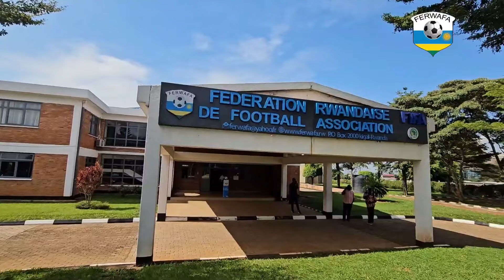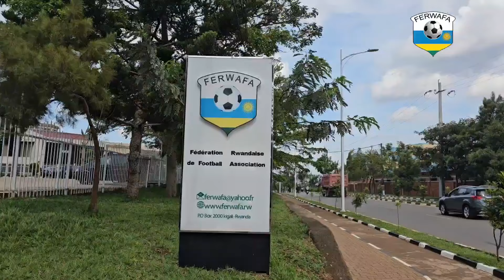ANI ELIJAH ATUNGURANYE MU MWIHERERO W'AMAVUBI REBA UKO ABAKINNYI BAJE BITEGUYE